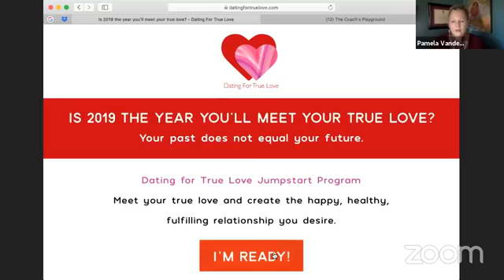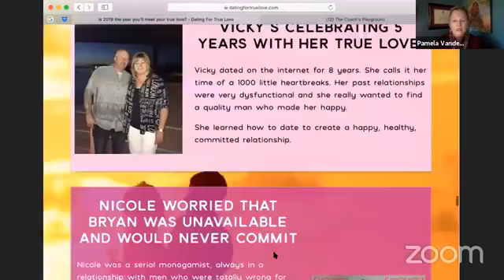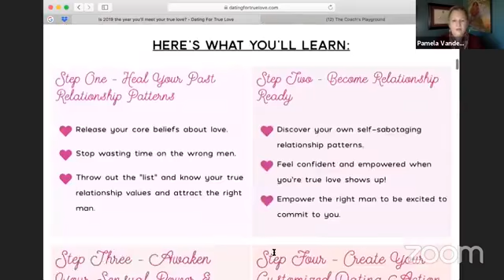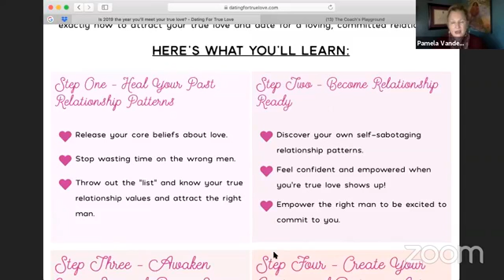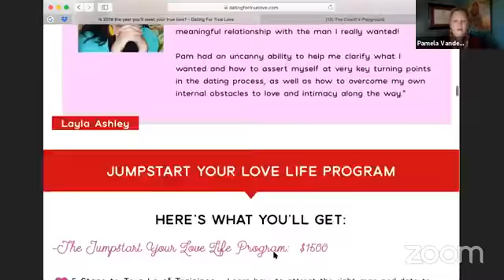Jumpstart Program Q & A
Doors close tonight at midnight, but If you're seriously considering the program, let's chat.
I have opened up my calendar for the next 2 days before the Jumpstart Program kicks off on Thursday.

If you don't know:
How to date in today's modern world where both men and women are inundated with many relationship choices
How to navigate from casual dating to committed relationship
Your relationship patterns so you don't repeat them
You may continue to struggle to find love or end up in an unhealthy relationship with a man who doesn't commit and doesn't make you happy.
Been there done that right?
Are you ready for things to be different now?